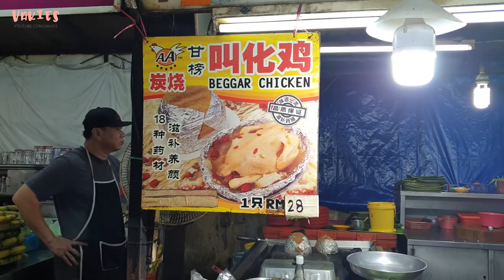😍😍 BEST BBQ SPICY SAMBAL STINGRAY • BBQ SPICY CLAMS • Fried Garlic Veggie【辣炒魔鬼鱼 | 辣炒蛤蜊】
Sambal Stingray (Barbecued Stingray) , also known as Spicy Banana Leaf Stingray and by the Malay name Ikan bakar (barbecued fish), is a Malaysian and Singaporean seafood dish. Prepared by barbecuing stingray, it is served with sambal paste atop.

This is a channel where I film things I find interesting. This is definitely not a cooking channel though my videos capture mainly on food making processing, so please do not ask me for the food recipe. While I am allowed to film, I am not given the recipe for the food.